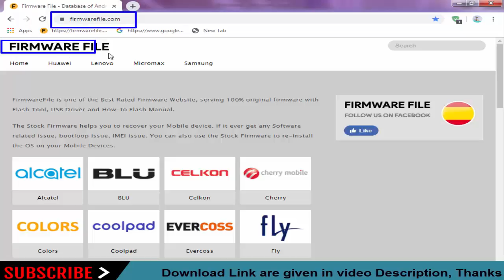Download Siwer Stock Firmware For All Models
On this Channel we have shared the Siwer Stock Rom (Original firmware) for all  Siwer Smartphone and Tablets.